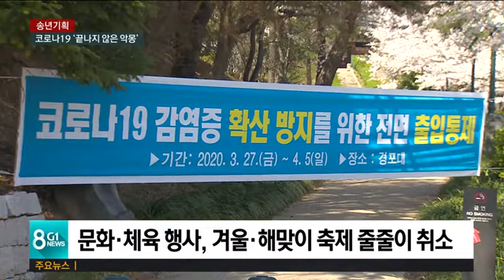[G1뉴스] 코로나19 '끝나지 않은 악몽'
이번주는 올해 마지막 주인데요,
 G1 뉴스에서는 강원도의 지난 1년을 돌아보는 기획보도를 시작합니다.